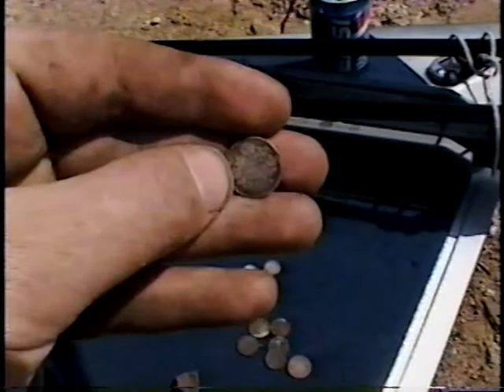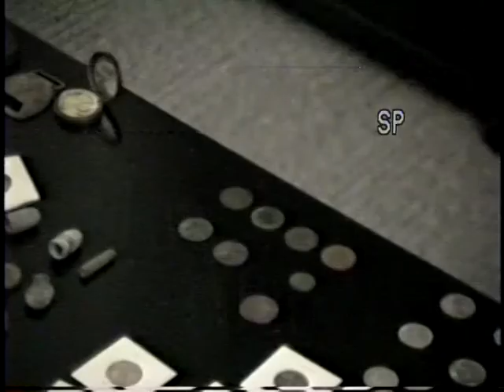Nicholson Metal Detecting Trip 1999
A metal detecting trip from way back in 1999 which highlights the battle of Whites vs Garrett.